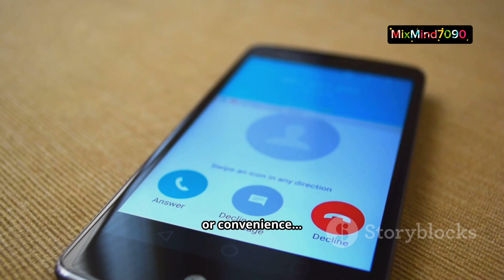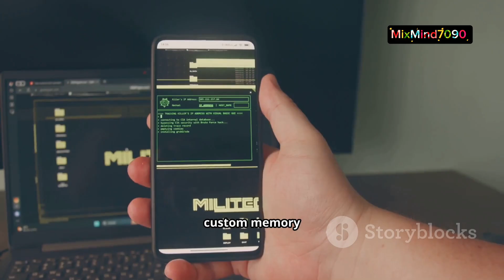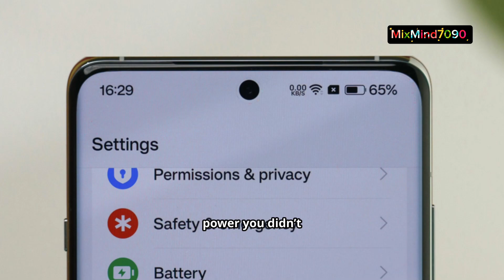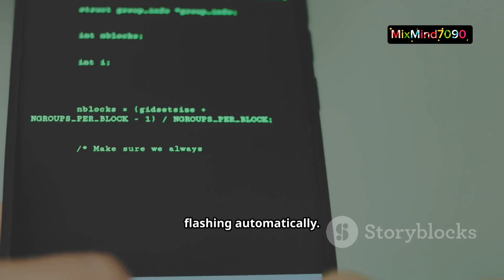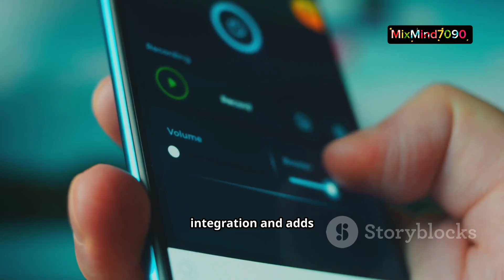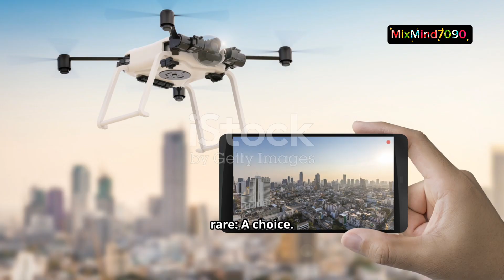GrapheneOS: The Military-Grade Privacy OS That Smartphone Companies Don’t Want You to Know About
In a world where every tap, location, and message is quietly tracked, one operating system stands as a true fortress: GrapheneOS.
Built on a hardened version of Android and designed for extreme security, GrapheneOS transforms your phone from a surveillance device into a digital shield.

In this video, we break down:

* What makes GrapheneOS different from Android and iOS
* Why journalists, activists, and cybersecurity experts rely on it
* How it protects you from spyware, tracking, and IMSI catchers
* The strict hardware security of Google Pixel phones
* Real-world privacy features like sandboxed Google Play, network permissions, and sensor controls

GrapheneOS isn’t just another custom ROM—it’s a complete rethinking of mobile security.
If you care about privacy, protection, and digital freedom, this video is for you.

🔒 Your phone is the most powerful surveillance tool ever created… unless you take control of it.

GrapheneOS, privacy OS, secure phone, Android security, IMSI catcher protection, digital privacy, surveillance, Pixel security, cybersecurity tips.